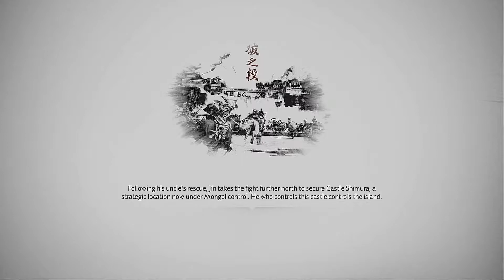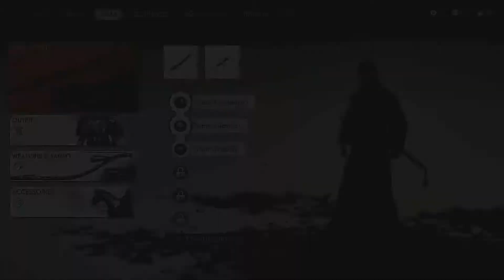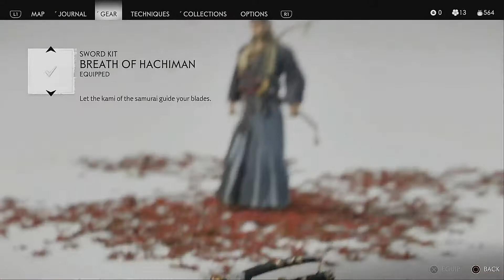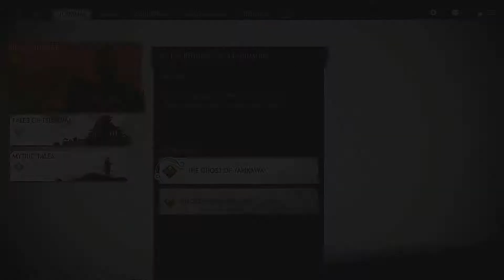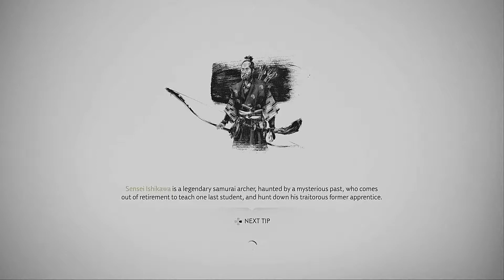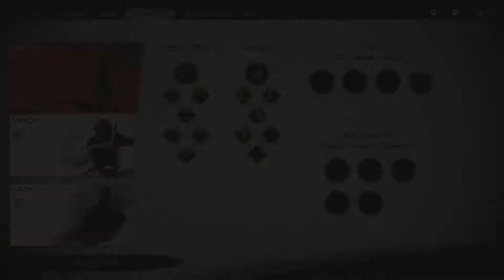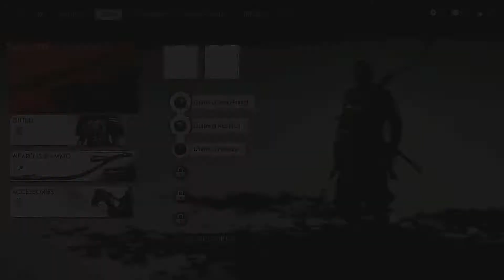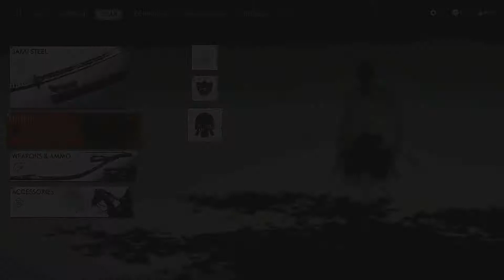Ghost of Tsushima - Ghost Stance (Stream Four)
The almighty Ghost Dance!